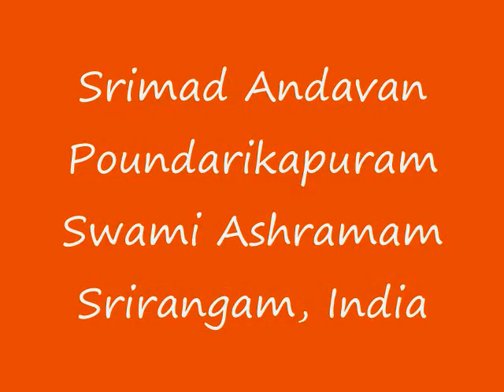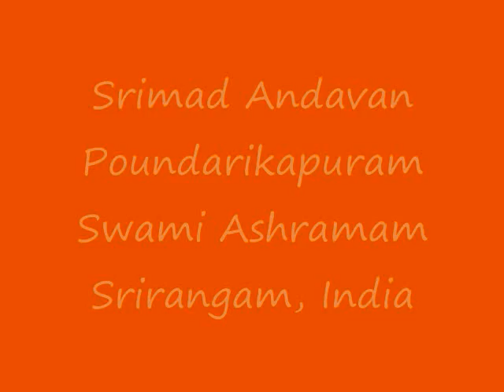Part 03 - Gopala Vimshati Upanyasam by Srimad ParavAkkOttai Andavan, Sri Gopaladesika Mahadesikan